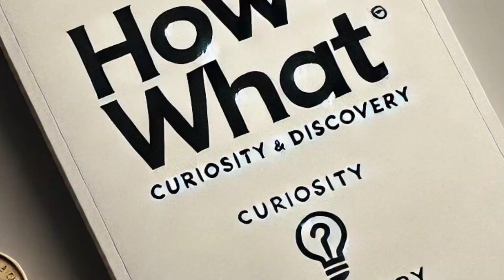Tornado Facts So Weird You Won't Believe They're True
💡Inspiring Curious Minds💡
Tornadoes are one of nature’s most powerful and destructive forces, producing record-breaking wind speeds, massive destruction, and even fire tornadoes! But did you know tornadoes also exist on other planets? Or that some tornadoes have been strong enough to lift entire buildings?

Perfect for weather enthusiasts, storm chasers, and anyone fascinated by extreme weather!

What's in this video:
00:00 Opening
00:29 The Fastest Tornado Winds Ever! 💨
00:47 The Widest Tornado Ever Recorded! 🌍
01:05 The Longest-Lasting Tornado! ⏳
01:26 The Most Tornadoes in a Single Day!
01:45 Fire Tornadoes: Blazing Twisters! 🔥🌪️
02:07 Tornadoes Can Merge Together! 🔄
02:27 Tornadoes Can Suck Up Fish and Frogs! 🐟🐸
02:46 Tornadoes on Other Planets! 🪐
03:05 Closing

TornadoFacts